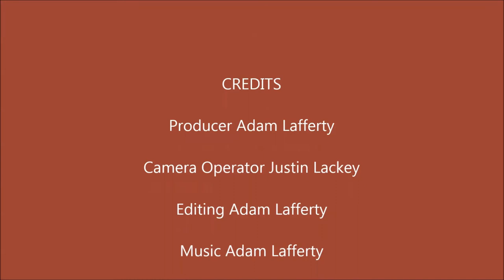Does Your Soul Rejoice?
"And the Lord God formed man of the dust of the ground, and breathed into his nostrils the breath of life; and man became a living soul." - Genesis 2:7

PHYSICAL ADDRESS
805 Natcor Drive